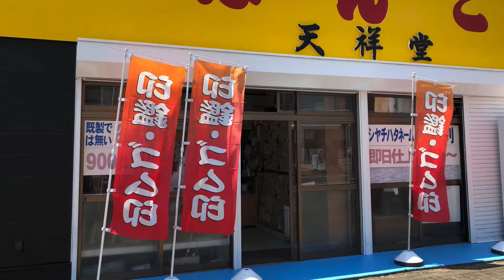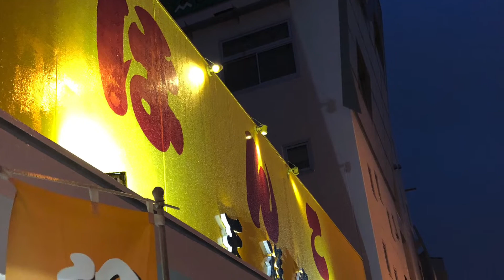有限会社天祥堂 はんこ屋